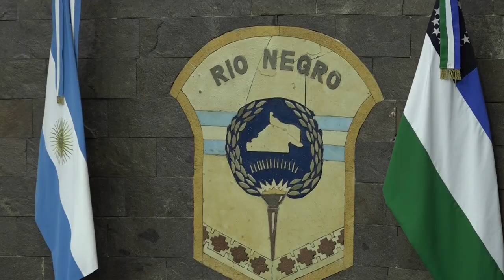VICEGOBERNADOR PALMIERI, ANÁLISIS DE LA SESIÓN LEGISLATIVA